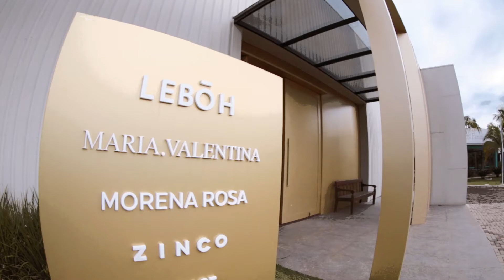Grupo Morena Rosa | Retomada 2020